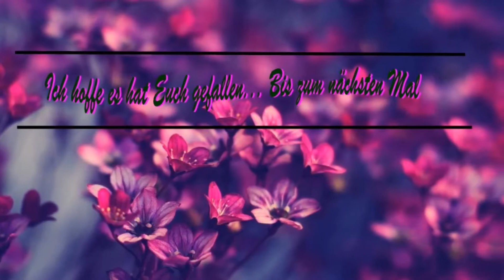USB Erweiterung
Nützliche USB Leiste für Laden Daten verschieben mit Anschluss an den PC Lest es nach